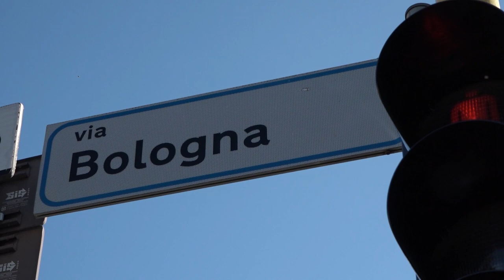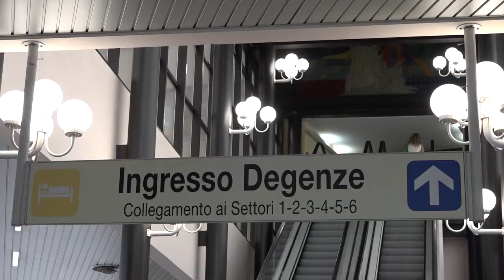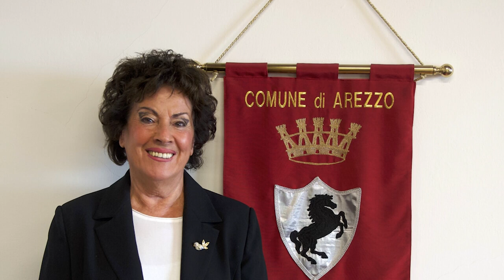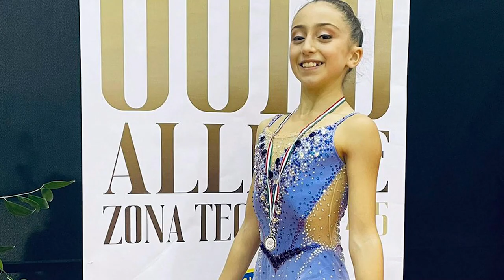Cronaca Aretina del 06.11.23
SOMMARIO

Maltempo nell'Aretino il vento fa ancora danni. Oltre 100 gli interventi dei Vigili del Fuoco

Uccide il suo rottweiler in terrazza “era il diavolo”. Sconcerto ad Arezzo

Fiera antiquaria più forte del vento, ma con qualche posto vuoto

La carica dei 1000. Un grande inizio per il Foiano Book Festival

Arezzo ad un passo dalla vittoria contro il Pesaro, pareggio al 90°

Le ragazze dell'Acf Arezzo pareggiano contro il San Marino

Scivolone della Sba Bc Servizi che in casa perde contro il San Miniato